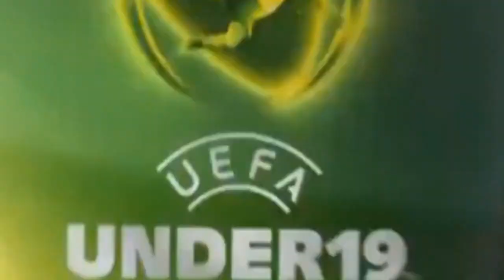Dmitri Barinov Incredible Goal | Spain U19 1 - 1 Russia U19 | Euro U19 Qualifiers 2015 HD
Dmitri Barinov Incredible Goal | Spain U19 1 - 1 Russia U19 | Euro U19 Qualifiers 2015 HDDmitri Barinov Incredible Goal | Spain U19 1 - 1 Russia U19 | Euro U19 Qualifiers 2015 HDDmitri Barinov Incredible Goal | Spain U19 1 - 1 Russia U19 | Euro U19 Qualifiers 2015 HD